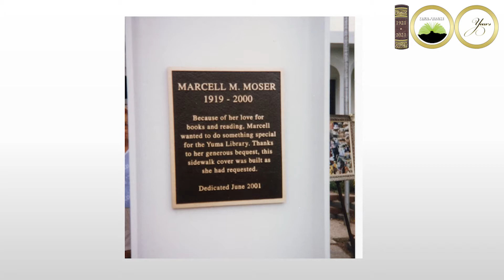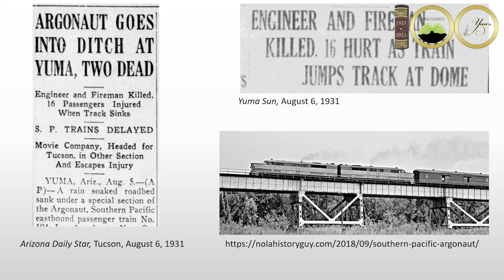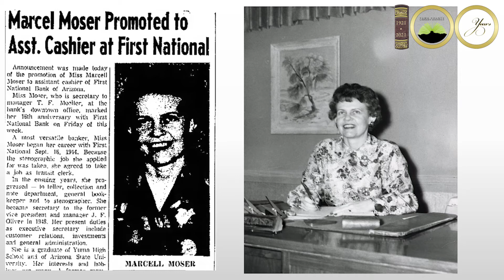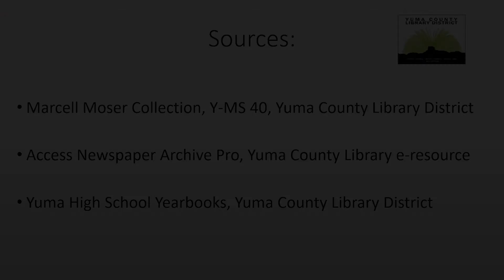Marcell Moser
Marcell Moser was a longtime library user who found the walk from the parking lot to the front door of the Yuma Library terribly hot in summer so she left $30,000 in her will to the library to build an awning over the walkway. YCLD Librarian Laurie Boone recounts the life of this special Yuman.